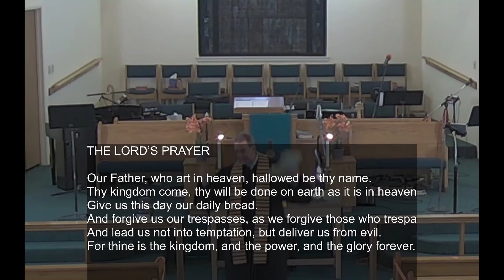092020 The Kingdom of Heaven is Messed Up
Reb. John Woodard
DeLeon (TX) First United Methodist Church

CCLI License s - 1116184, 111618, 2697506,

Timestamps
00:00:00  Intro
00:00:02  Prelude
00:01:23  Welcome
00:03:05  Call to Worship
00:03:58  Opening Hymn
00:05:41  Affirmation of Faith
00:07:43  Breath of Life Music
00:24:09  Joys and Concerns
00:36:28  Children’s Time
00:40:34  Offertory
00:42:46  Sermon
01:00:29  Hymn of Commitment and Benediction